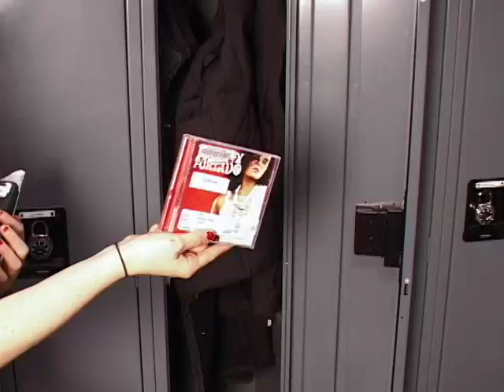Cambridge Public Library - Locker Ad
Collaboration between CPL employees - and Cambridge Ringe and Latin High School students working at CEA